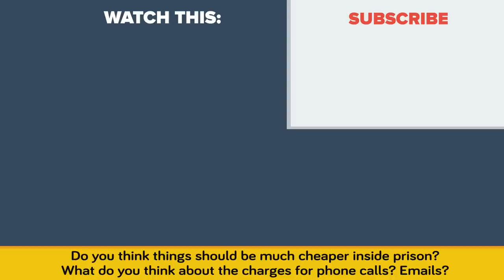How Much Do Things Cost In Prison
Prison has it's own economy and once you're inside, you have to pay the prison prices. Today we take a look at the differences in how much items cost on the inside of prison versus inside your local shopping stores.